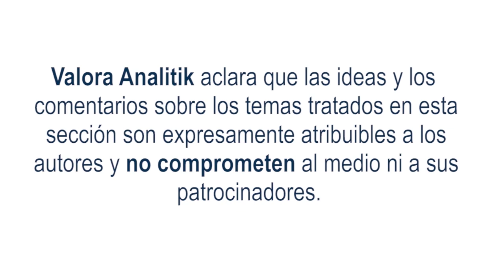Venta de motos en Colombia aumenta 4,4% en septiembre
Según cifras de Fenalco, las ventas de motos lograron registrar un alza intermensual en septiembre; en el noveno mes del año se comercializaron 58.527 unidades, 4,4% más que las que se registraron en agosto de este mismo año.

Ana María Garzón, Experience Owner de tyba, realiza un análisis de lo que sucedió en los mercados financieros durante la semana.
Aunque se mantiene la caída en la venta de carros y motos en Colombia, septiembre fue el mes en el que menos cayó la venta de motos en el país, en comparación con 2022. Es, además, el primer mes, desde febrero, en el que la caída no es de doble dígito.